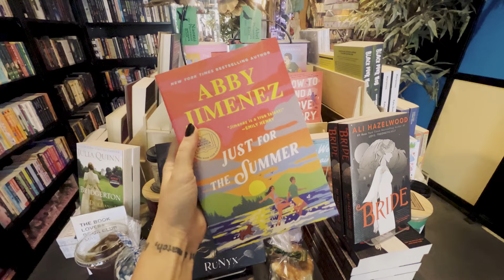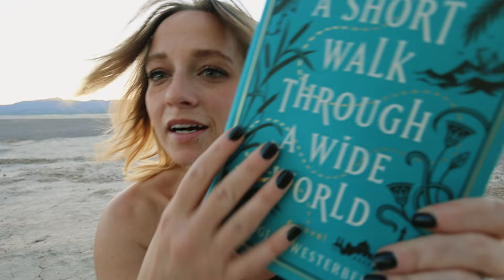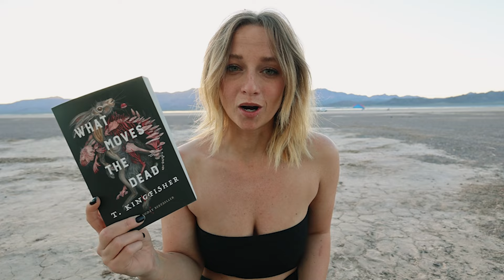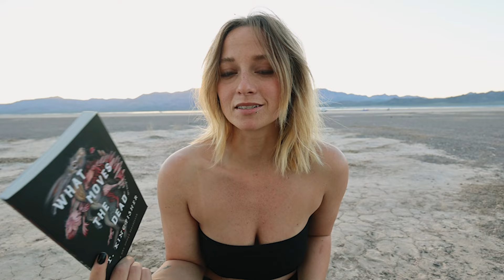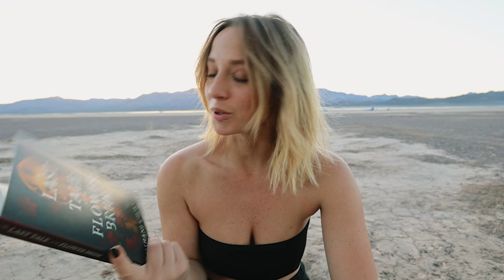cozy bookstore vlog ✨📚 book shopping for new releases, dreamy aesthetic bookstore + book haul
The dreamiest bookstore I've ever been in.